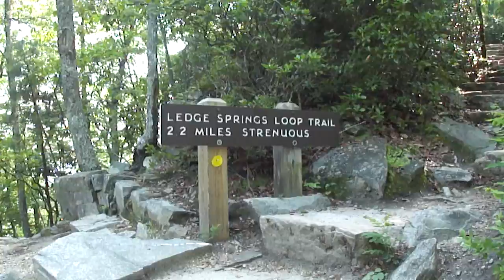Pilot Mountain 01